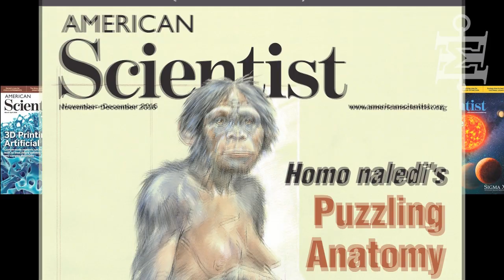Meet Sigma Xi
Members and students share stories of how Sigma Xi, The Scientific Research Honor Society has helped them and their careers.